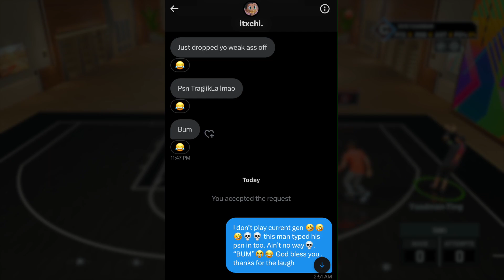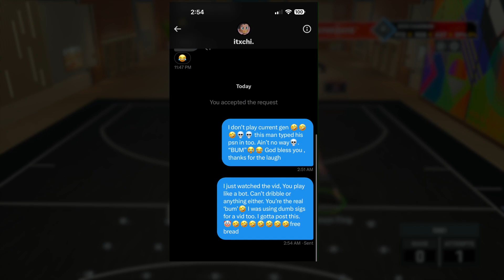Yaadman gets real TOXIC vs a Trash talker 😱 while Using John Stockton dribble style🤣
Yaadman gets TOXIC for the 1st time in a LONG TIME. vs a NPC Dillion Brooks trash talker !!!😈 NBA2K23 Season 7 Debut with Kemba Walker escape and John Stockton Dribble Style